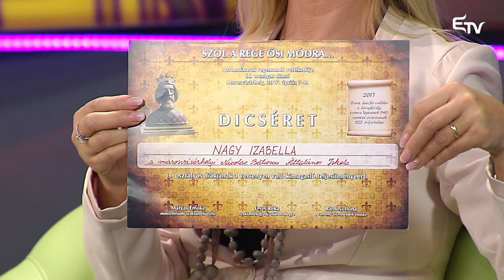Üzenet szeretettel: regemondó verseny – 2017. április 23.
Őseinkről, hőseinkről, ősi szavaink segítségével. Ez a mottója az évről évre megrendezett, monda és regemondó versenynek. Erről beszélgetett Éva és Tivadar, Szatmári Zsuzsa szervező-tanítónővel és Nagy Izabella, regemondóval.